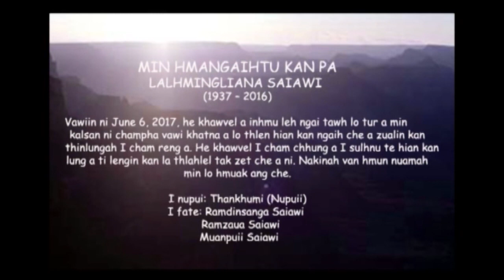Lalhmingliana Saiawi chanchin chhuanawm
Zofate zinga novelist tha ber pawl a ni.